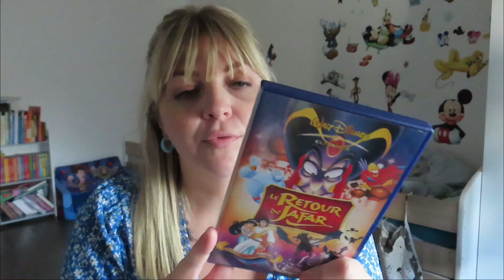Box avec Mel •